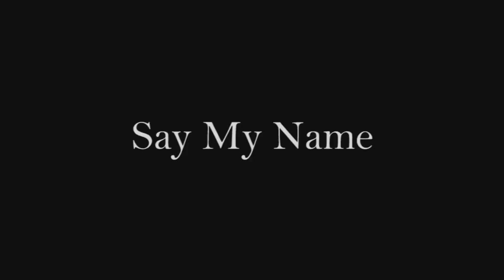Oscar Winner Memories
Past Oscar winners share their memories of the Academy Awards.